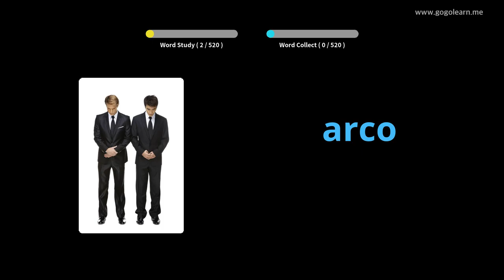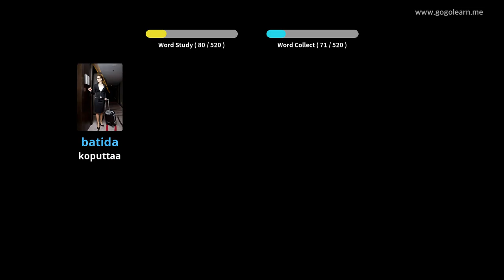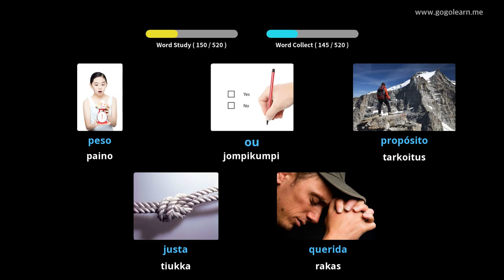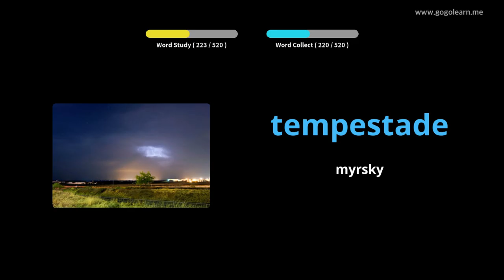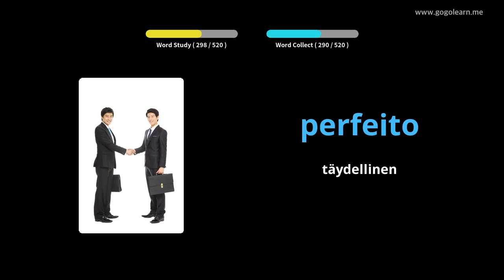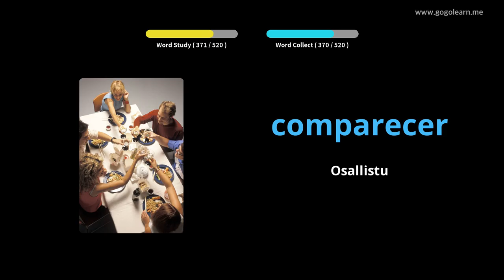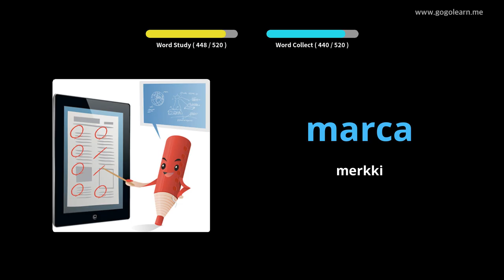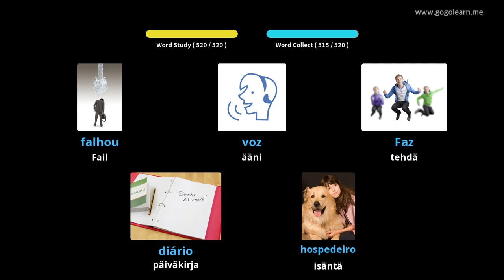Portugalin sanaston perusaste | Golearn